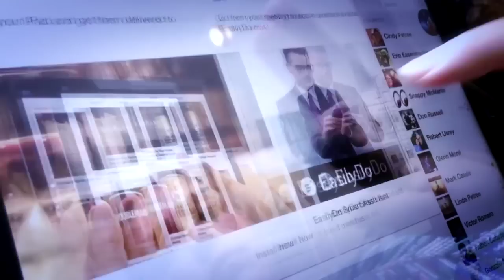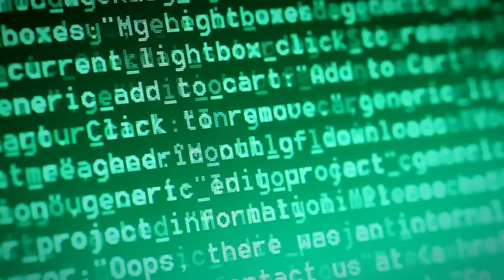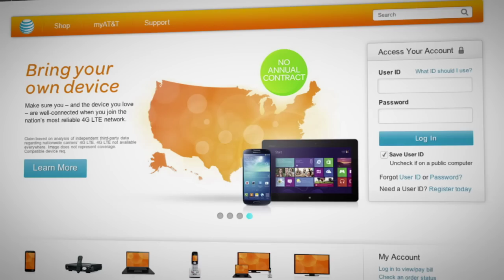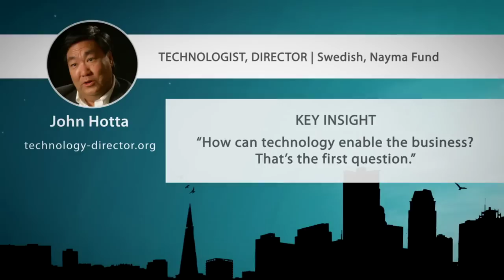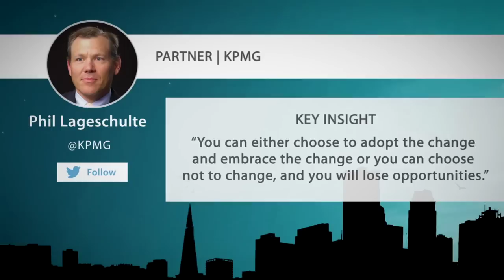The Big Data Revolution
The power and range of IT capabilities are endless—from social and mobile to big data and cloud computing—and so are the potential risks. Due diligence in mitigating risk starts in the boardroom.